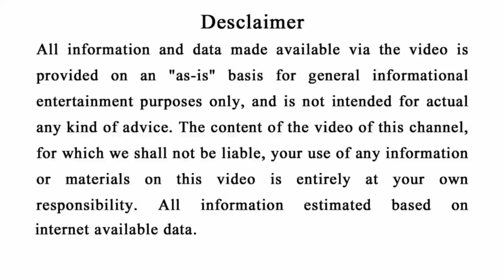ଦାନ୍ତ ମୋତି ଭଳି ଚମକିବ ( କେବଳ ୨ ମିନିଟ୍ ରେ ) | Natural ways to whiten Teeth in Home#Teethwhitening